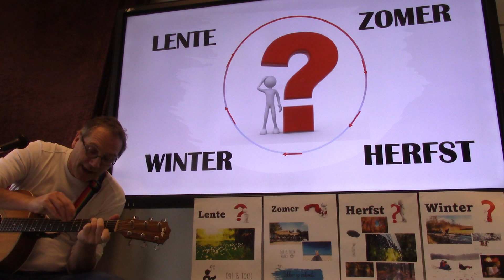Kiezen - Boudewijn de Groot cover (ondertiteld) Thema: seizoenen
boudewijndegroot Lied uit het prentenboek "Soms als ik een vlinder zie".